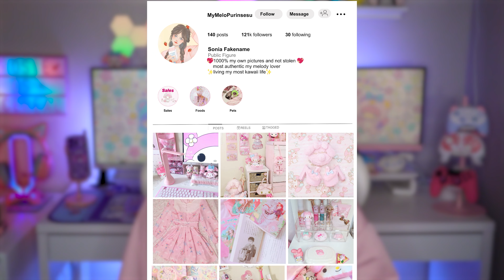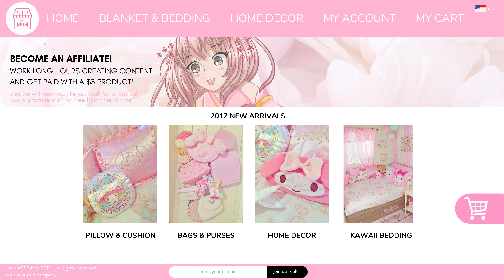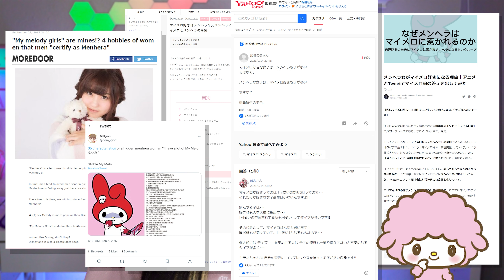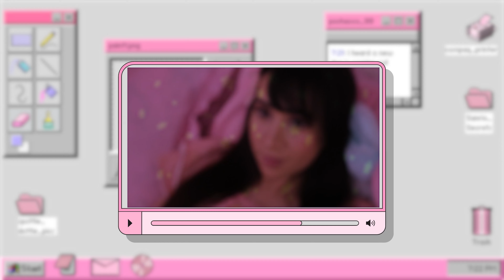My Melody & Mental Health | Sanrio Fans Unstable Theory & Iceberg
In this video we explore a super controversial theory that says there's a direct correlation between loving my melody and being mentally unwell.

Thanks!